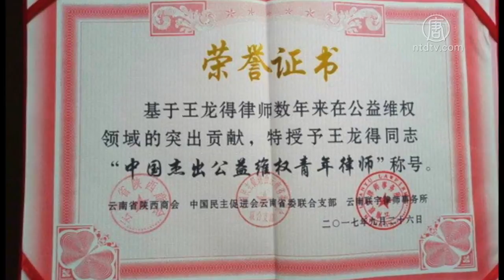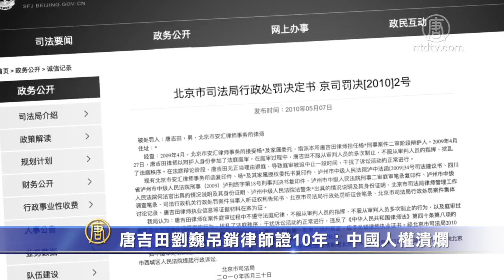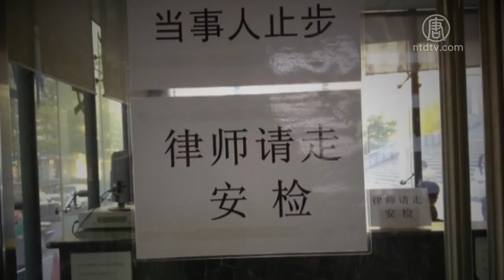中國人權潰爛！人權律師成中共「重點打壓」對象